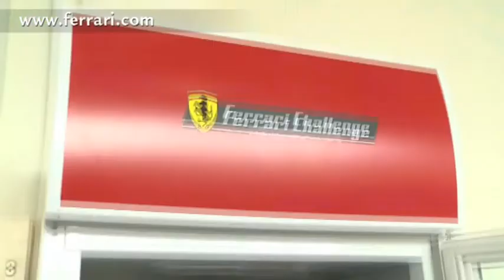Autosital - Ferrari Challenge Trofeo Pirelli Asia-Pacific - Sépang, courses - VO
Les moments forts des courses de l'étape malaisienne du Ferrari Challenge Trofeo Pirelli Asia-Pacifique 2011 sur la piste de Sépang.